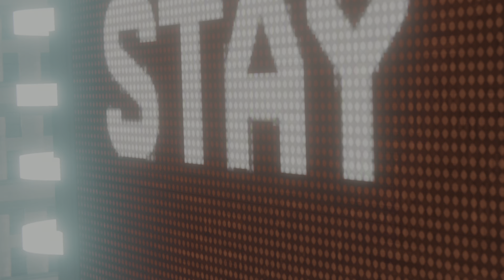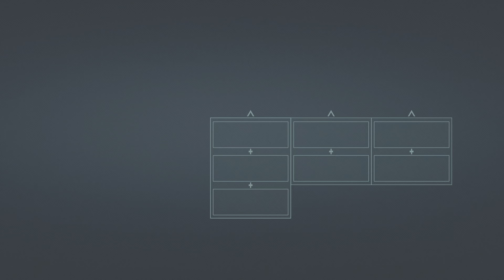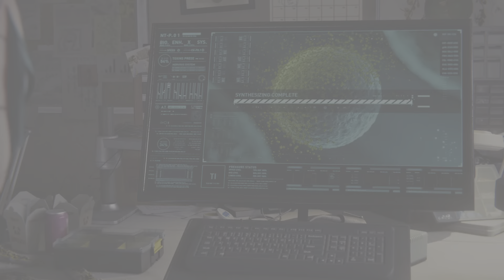Spiderman VS Vulture Electro & Scorpion (Hallucination)